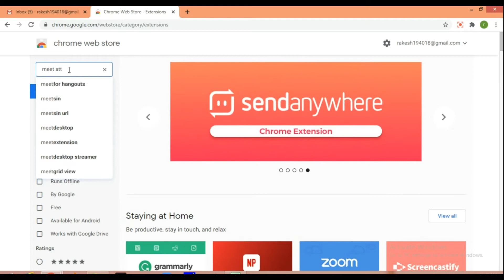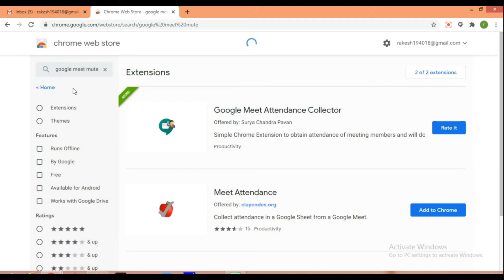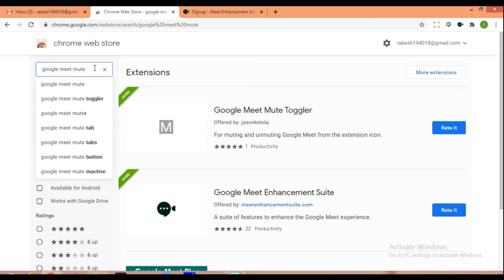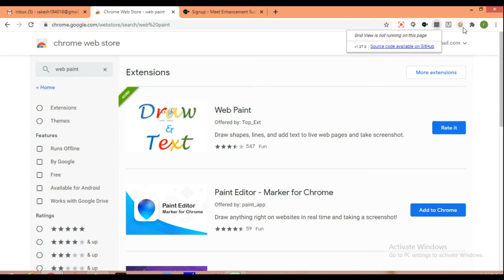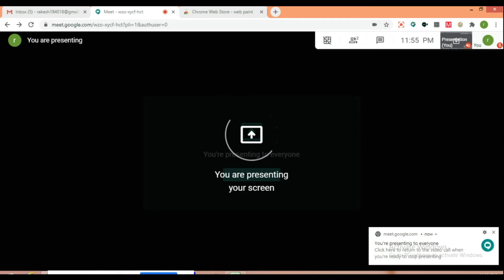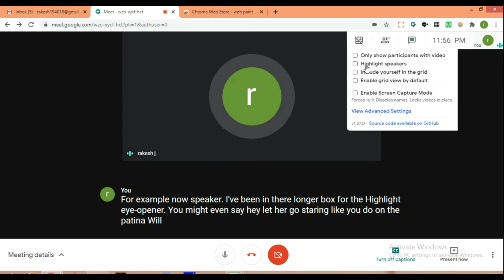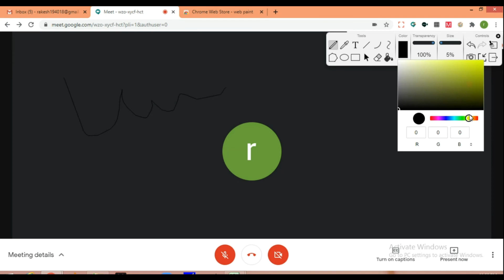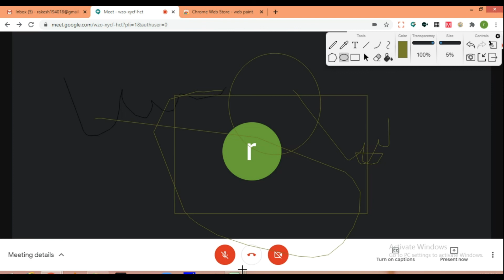How to use Attendance - Suite - Mute - Paint - Record in Google Meet | GoogleMeet | Presentation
With Google Meet, everyone can safely create and join high-quality video meetings up to 250 people. Key features: • Host unlimited high-definition video meetings. • Meet safely – video meetings are encrypted in transit and proactive anti-abuse measures help keep your meetings safe.